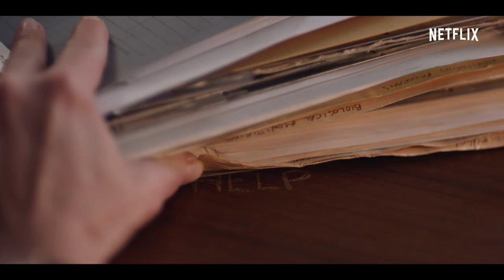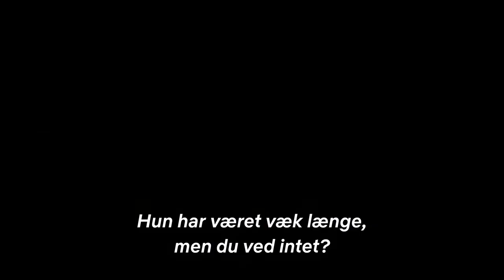Stateless | Officiel trailer | Netflix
Fire fremmede mødes i et asylcenter i den australske ødemark. Oscar-vinderen Cate Blanchett er medskaber.

Fire fremmede – en plaget kvinde, en forpint flygtning, en bureaukrat og en kæmpende far – mødes i et australsk asylcenter.